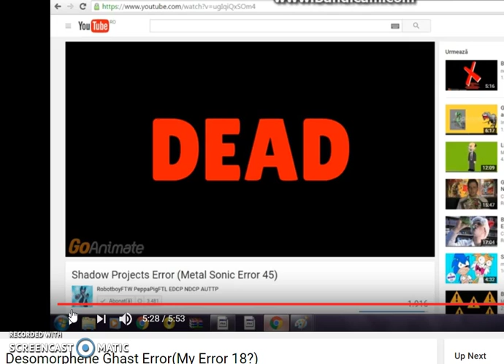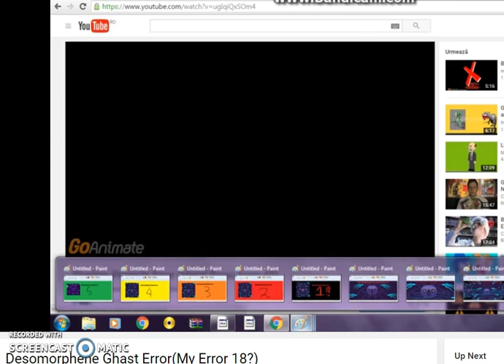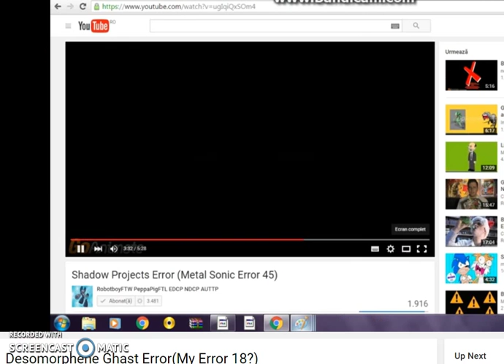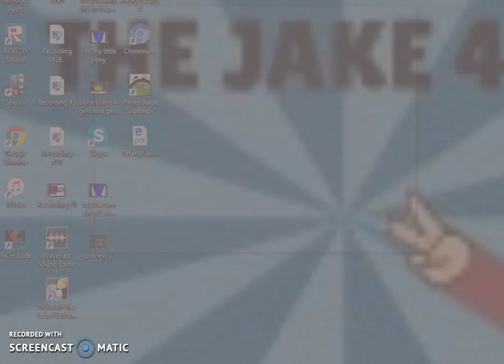spiffy pictures error(my error no.1)